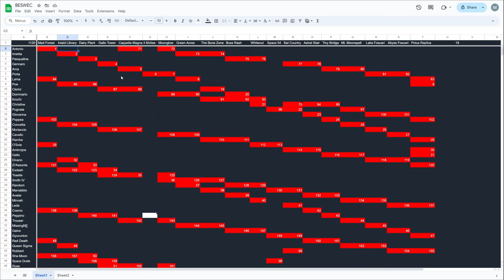Vampire Survivors BESWEC 141: 210 Stages Beaten As Rottin' Ghoul Rules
Rottin' Ghoul rules us into the end of the second wave of the Vampire Survivors BESWEC 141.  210 stage-character combinations beaten and almost 1/3rd of the total.  Still an uphill struggle even with another Polus Replica and Mad Forest down but a strong ending point for reverse mode.

00:00 Polus Replica
21:01 Mad Forest
40:53 BESWEC Check-off.  210 Down, 1120 to Go
42:12 Outro Thumbnail